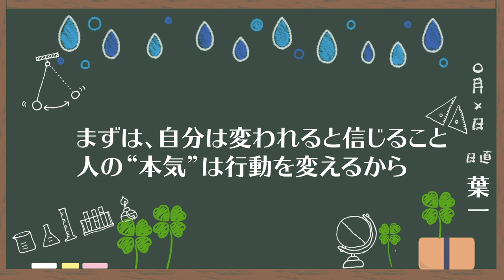目標は低く／志望校は高く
‹使用音源›
「甘茶の音楽工房」